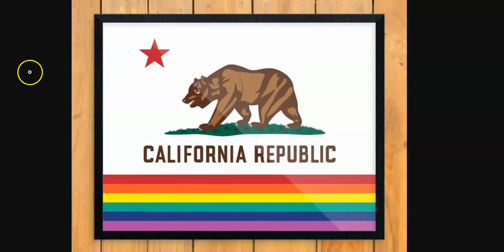"You Took Their Land"